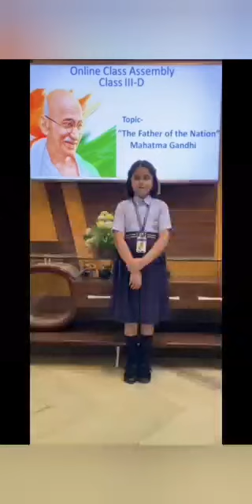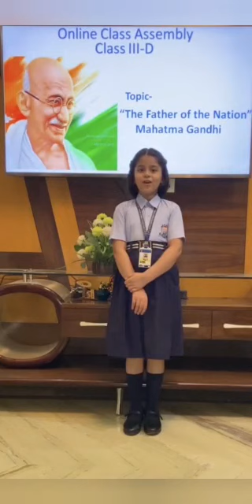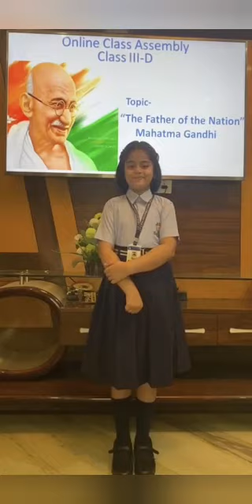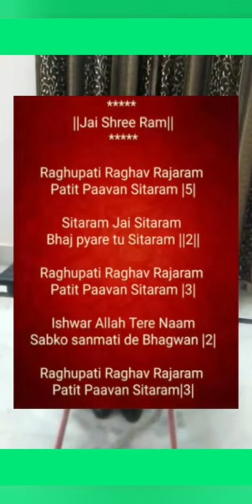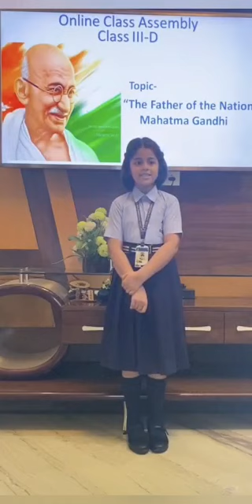Class assembly I III D